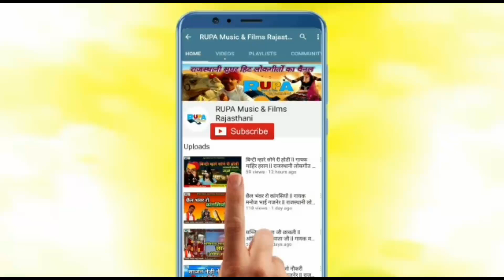नागाणा मां आईज्यो आईज्यो ll गायक मनोज भाई गजनेर ll राठौड़ी बन्ना थांरी हाजरी भरे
Producer : Shyam Lal Chhimpa

Title :
नागाणा मां आईज्यो आईज्यो

गायक : मनोज भाई गजनेर

Singer :
Manoj bhai gajner